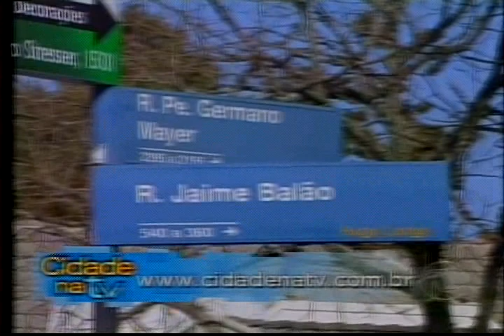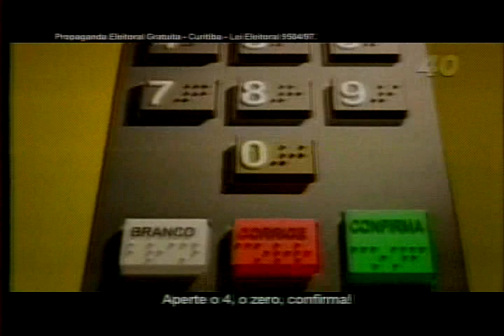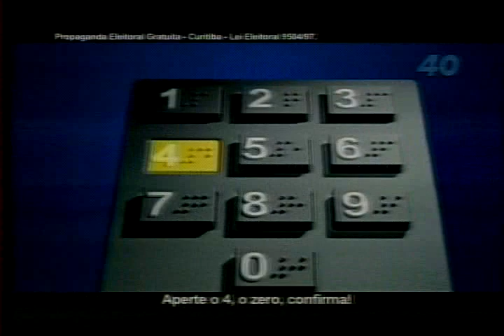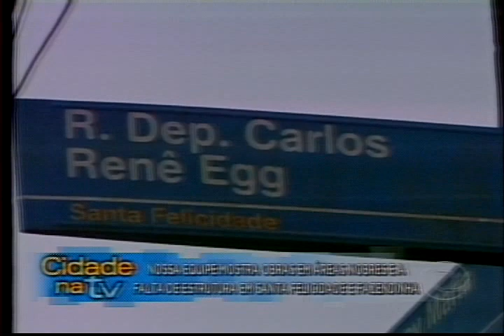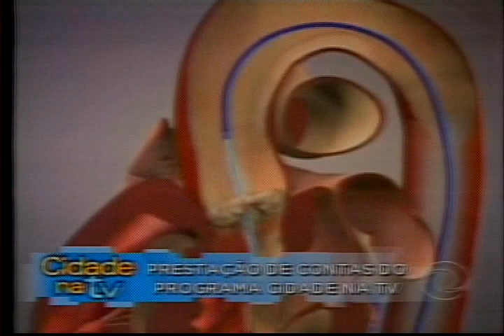Programa Cidade Na TV - 04-10-2012